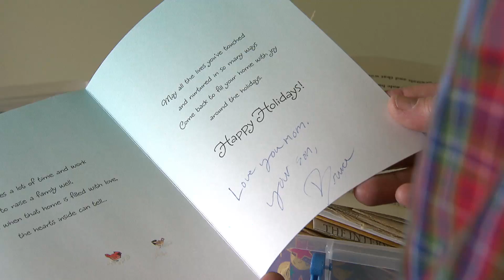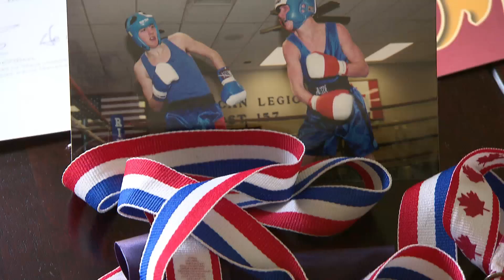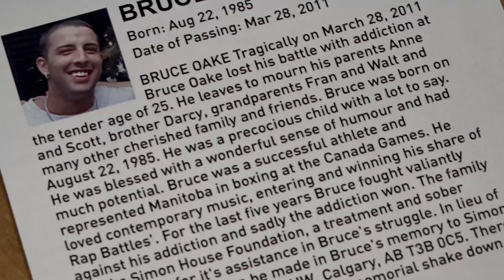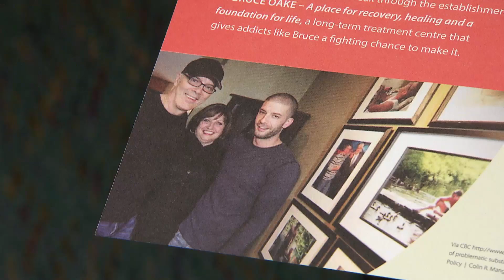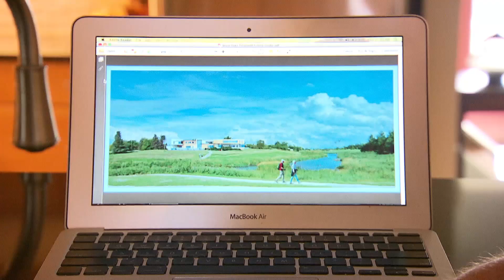From tragedy to inspiration: The Bruce Oake story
Sportscaster Scott Oake recalls the tragic story of how his son Bruce lost his life to drug addiction and what the Oake family is doing to honour his son's life in Winnipeg.